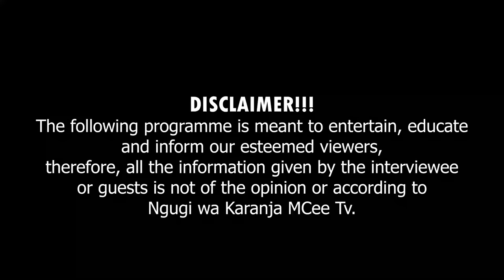Nie maundu mau mutikanjire tondu njiri na gacohi ndingiaga kuhuthira | Kamuigua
Chair Kamuigua kuuga we ndakagarurwo meciria na miikarire yake